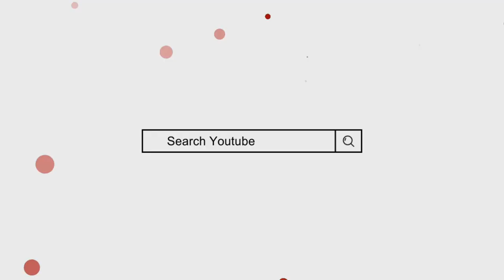Jazlan name meaning in urdu | jazlan naam ka matlab | by Mufti Sadaqat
جذلان کے معنی, جذلان کا مطلب, جذلان نام کے معنی, جذلان نام کا مطلب, از مفتی صداقت حسین قاسمی

jazlan name meaning in urdu,
jazlan naam ke mayne,
jazlan naam ka matlab,
jazlan name ka matlab,
جزلان کے معنی,
جزلان کا مطلب,
جذلان کا معنی,
جذلان نام کا مطلب,